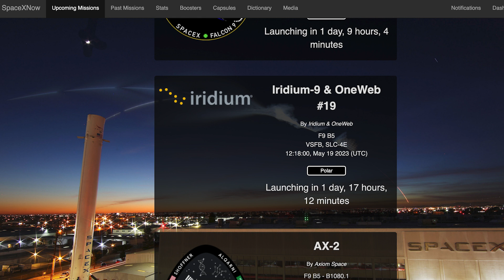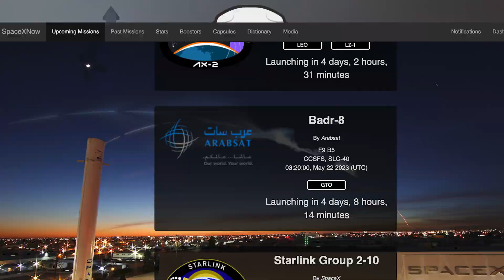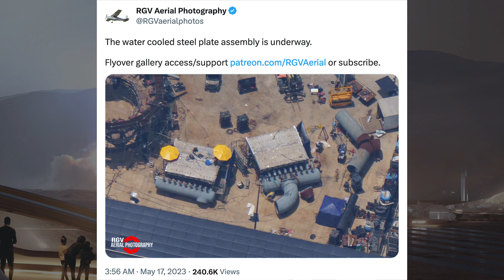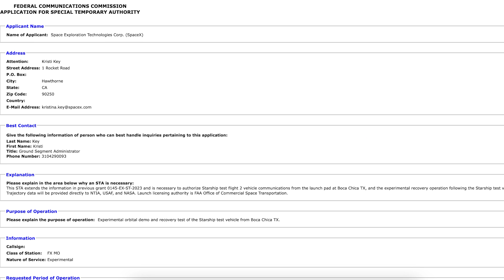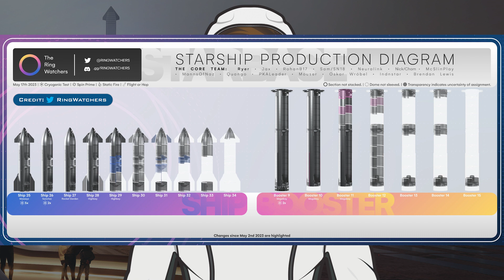SpaceX Starship Updates! B6 Test Tank Tested & Destroyed With Possible FTS Test! TheSpaceXShow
Welcome to the latest SpaceX Starship updates video from TheSpaceXFans. We have a whole bunch of updates, mostly launch related, to start the video for the standard SpaceX news. Over in Boca Chica, work continues on the foundations for the orbital launch mount, with some water-cooled steel plates also spotted. There’s also been the B6 test tank tested & destroyed with possible FTS test! Work also continues on other prototypes at Starbase! Sit back and enjoy!

Chris Kleindl & Starbase Live. Starship 25 Rollout Aborted | SpaceX Boca Chica. YouTube. NASASpaceflight. May 17, 2023.

TheRingWatchers. Production Diagram #4 | 17th May, 2023 | "For once, the list got shorter.". Twitter. TheRingWatchers. May 17, 2023.